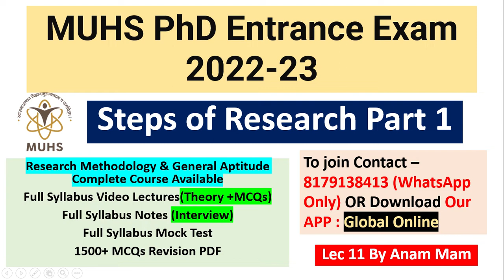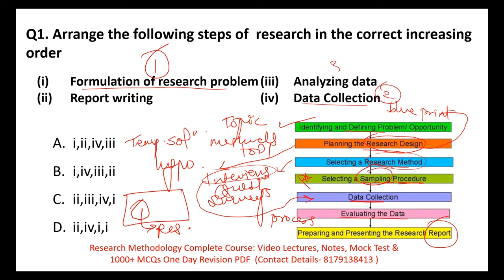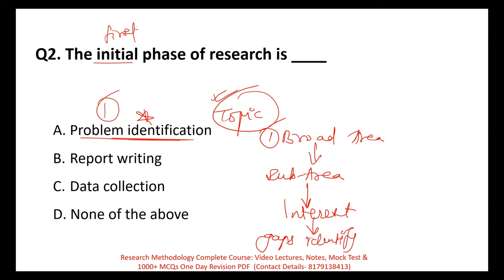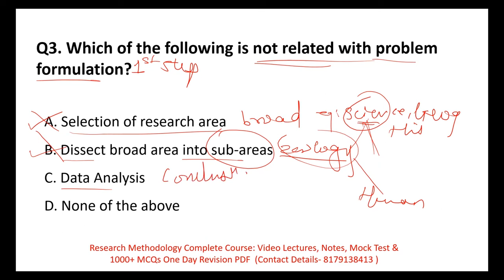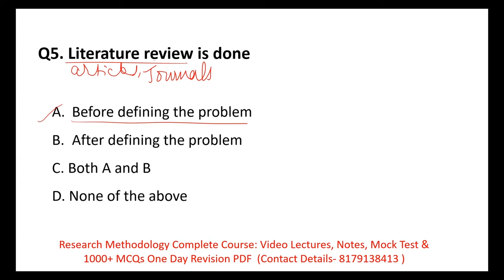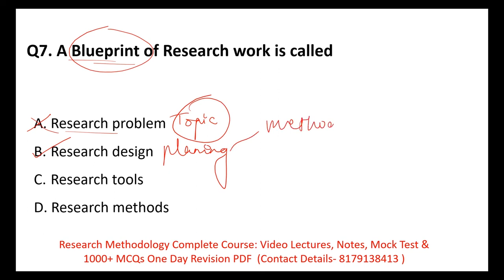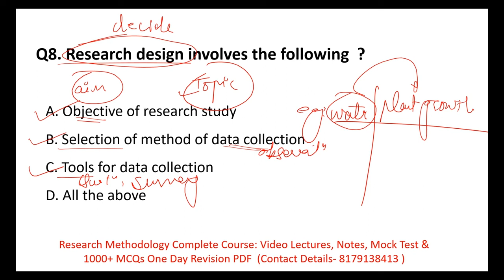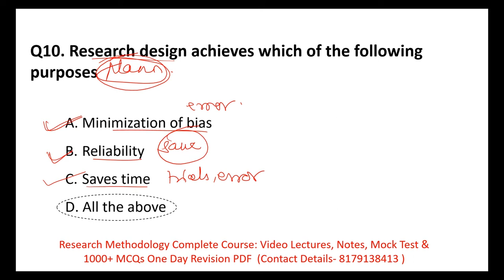MUHS PhD Entrance Exam 2022|Steps Of Research Part 1|Maharashtra University of Health Sciences|Lec11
In this video we have discussed about the Steps of  Research MCQs for PET entrance exam 2022 23 with detail information like qualification criteria eligibility pattern exam date etc.

10 Full Syllabus Test Series On Research Methodology
1500+ MCQs PDF